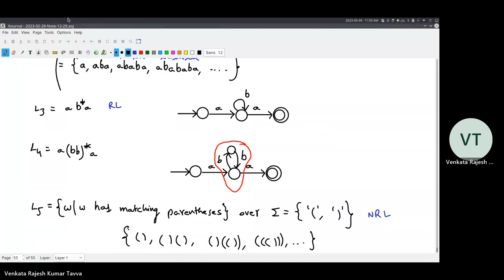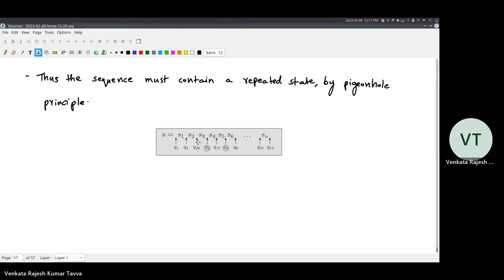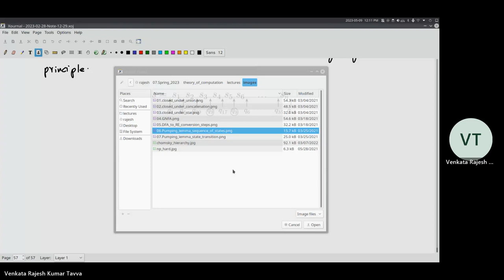Lecture 35 | Finite Automata - Part 22 (Pumping Lemma for Regular Languages)